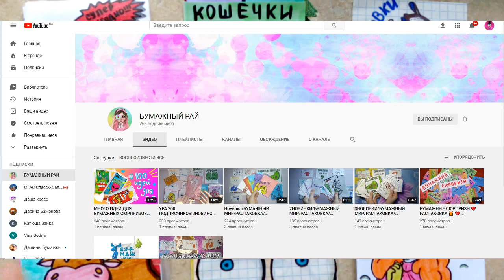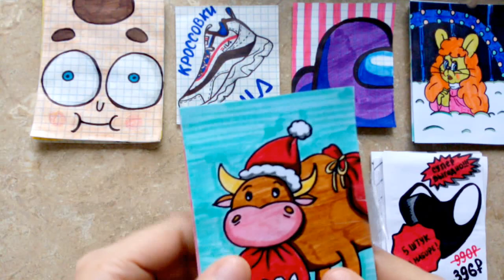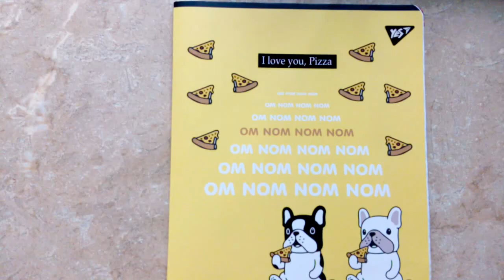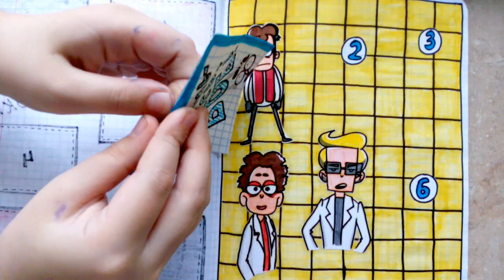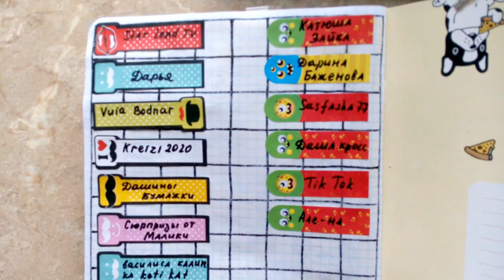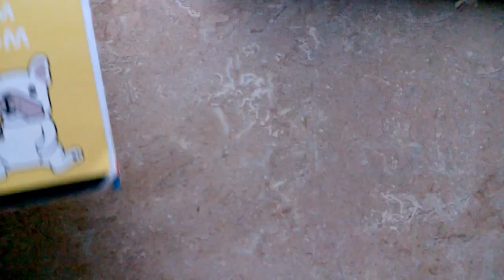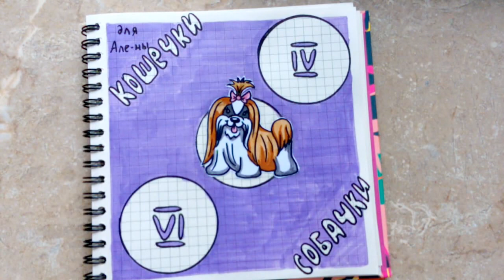Бумажные сюрпризы🎄 НОВЫЙ ГОД БЫКА 2021🎅, КОШЕЧКИ СОБАЧКИ🐱🐶, ПИАРЫ, ПРИВЕТЫ👋